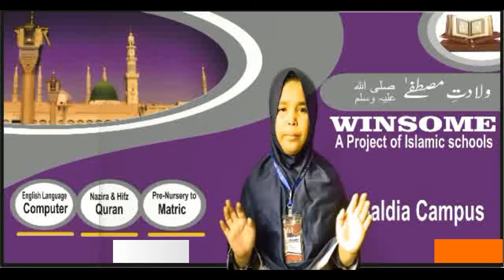Meelad/Last Prophet/Abiha Adnan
WINSOME ISLAMIC SCHOOL
BALDIA CAMPUS